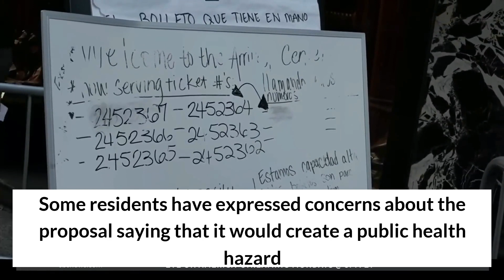City considering tents for migrants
or